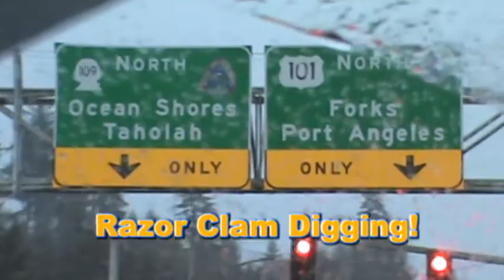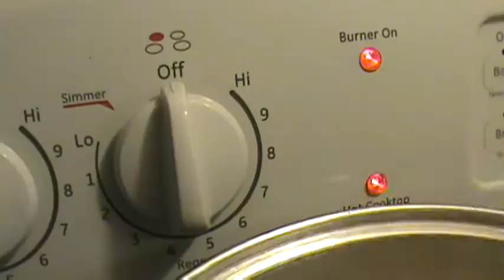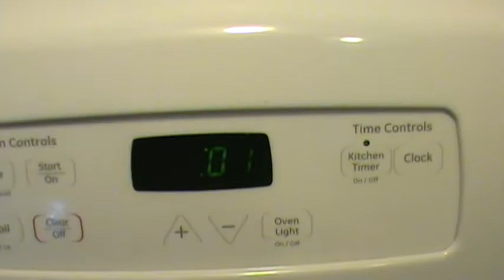Razor Clam Digging! 2014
Razor clam digging at Ocean Shores, how to clean them, and our favorite clam chowder recipe.
9:32 Cleaning Razor Clams
14:46 Razor Clam Chowder Recipe